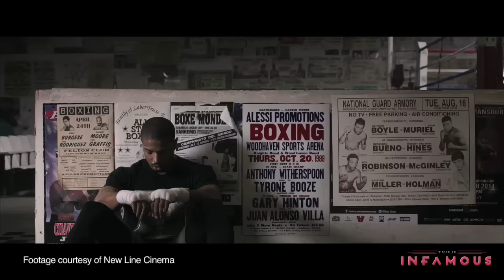CREED - This Is Infamous Movie Review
Billy Donnelly of This Is Infamous takes to the interwebs to review CREED, the pseudo-sequel/spinoff of the ROCKY franchise starring Michael B. Jordan and Sylvester Stallone and directed by Ryan Coogler.